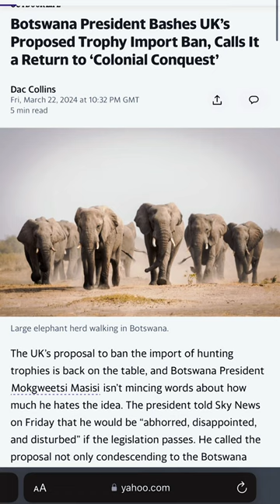UK’s Ban Sparks Botswana’s Fury!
Welcome back everyone! Make sure you click on that like button below as well. Stick around for more awesome content.